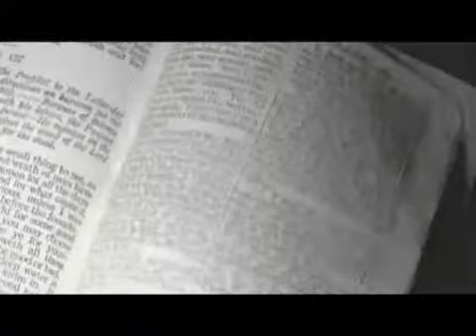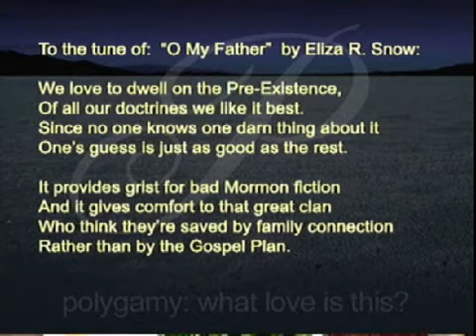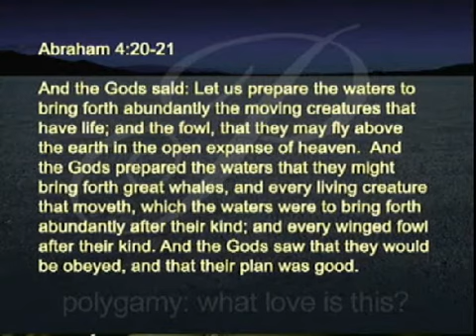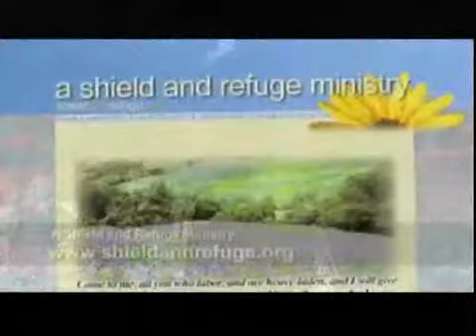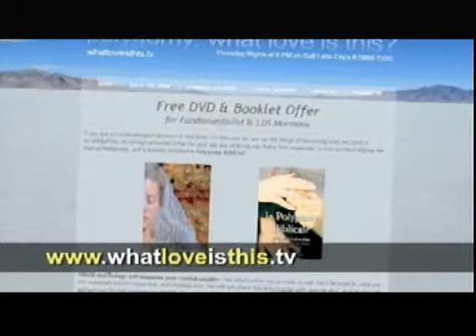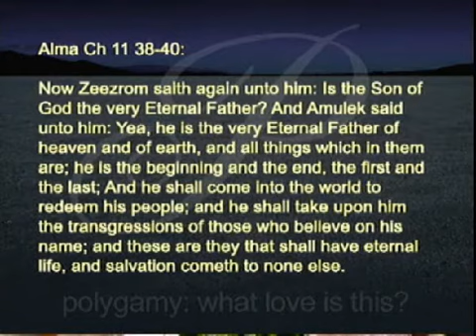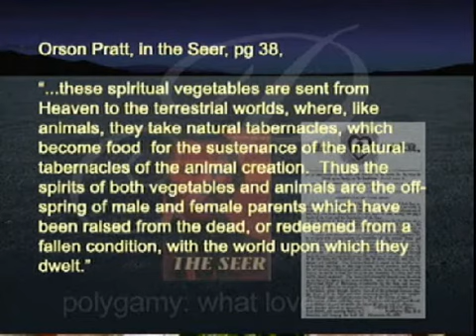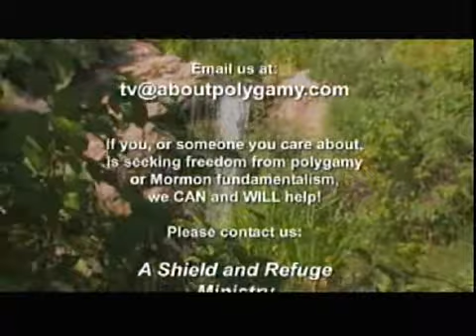527 - Polygamy: What Love Is This? (26 July 2012)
Doris interviews author and researcher Charles M. Larson about the doctrine of the pre-mortal existence.